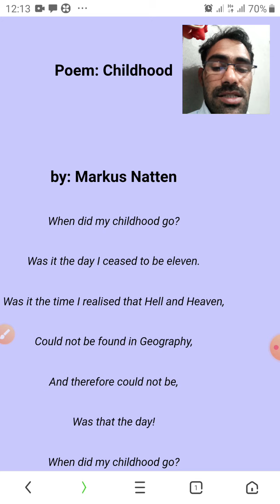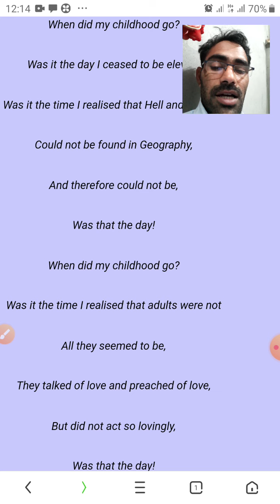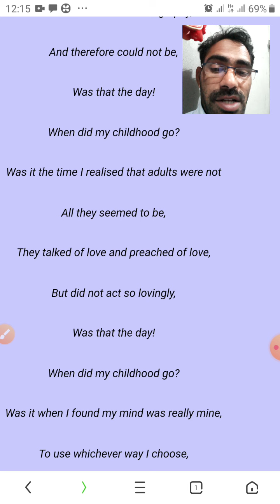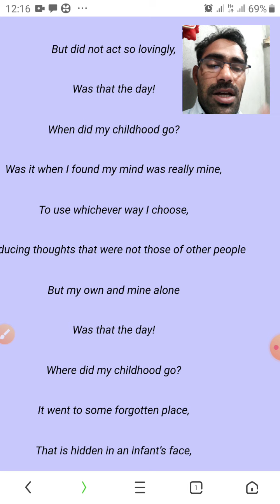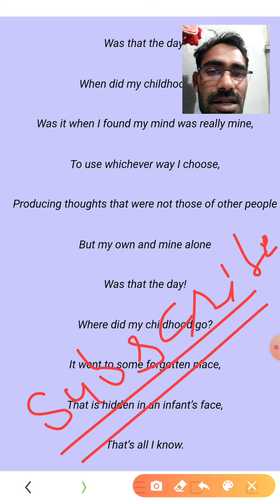11th poem- Childhood by Markus Natten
11th class poem taught by Kt 3